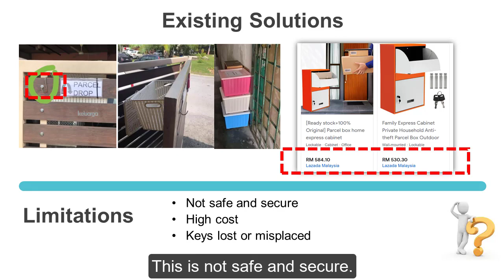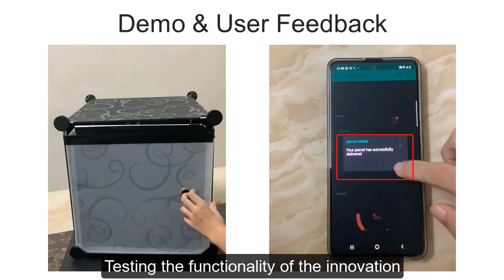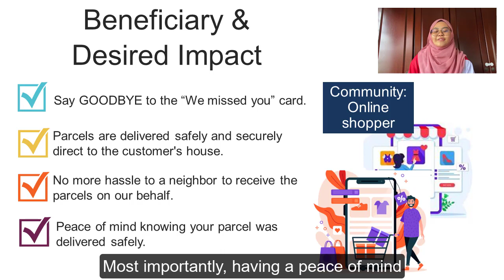Smart Parcel Box (SP-Box)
Team Name: STK Glorious 1
Team members: Syamseer Irfan, Adlina Najwa & Wong Kai Sheng
School Name: SMK Tinggi Kluang
Description: Your parcels are safe & secure with the SP-Box.